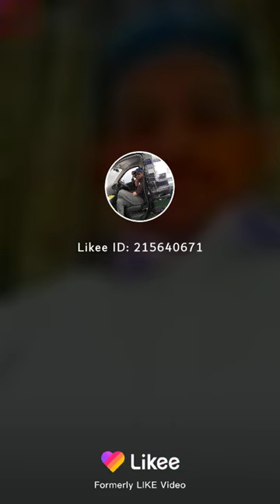Style on hai....